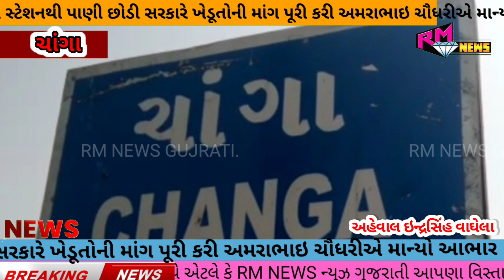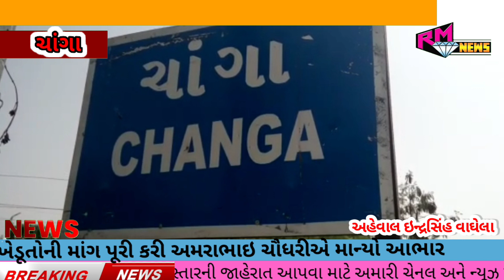ચાંગા પંપિંગ સ્ટેશનથી પાણી છોડી સરકારે ખેડૂતોની માંગ પૂરી કરી અમરાભાઇ ચૌધરીએ માન્યો આભાર